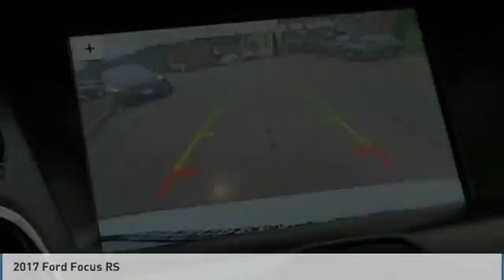2017 Ford Focus Issaquah WA 17-2969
2017 Ford Focus RS

1500 18th Ave. Northwest

Pick up this White 2017 Ford Focus, available today at Evergreen Ford Lincoln. This could be the one you've been searching for.